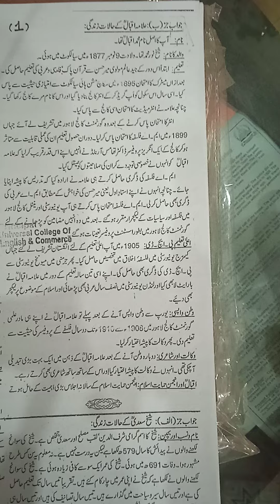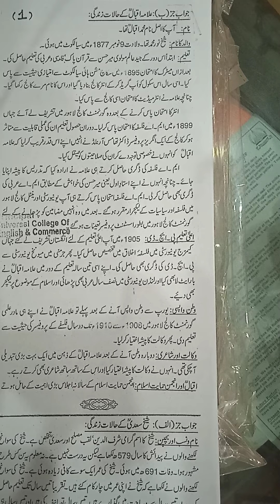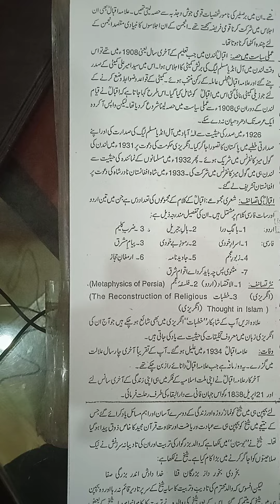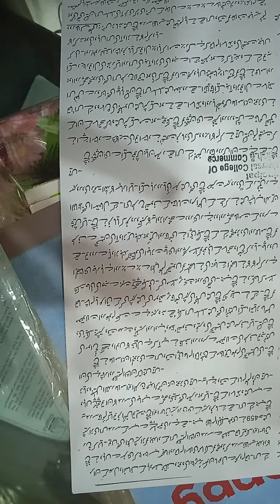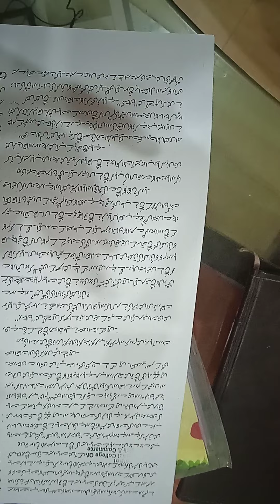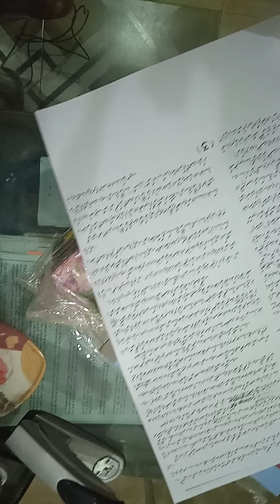B.A Farsi essays